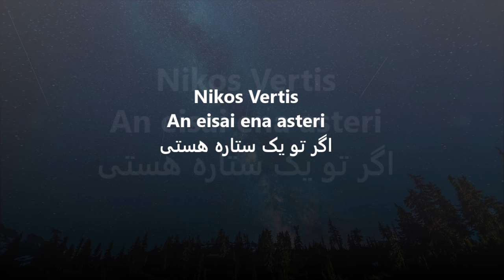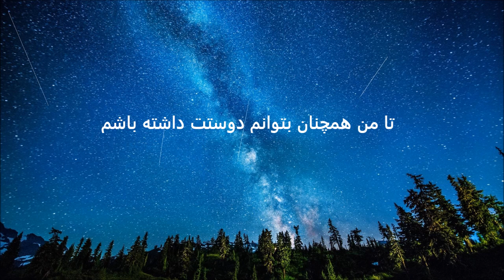Nikos Vertis - An eisai ena asteri (Farsi subtitles)